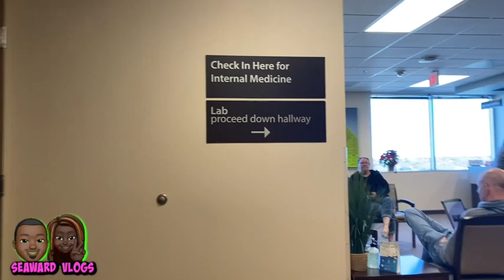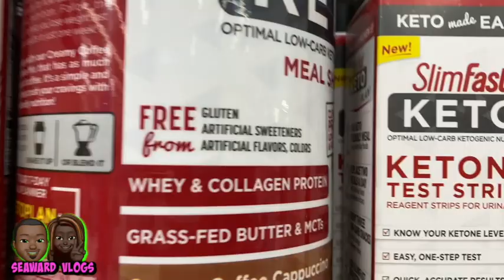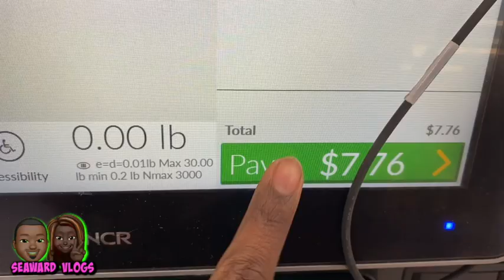Day in a life| Stage 4 Kidney Failure Doctor Follow up